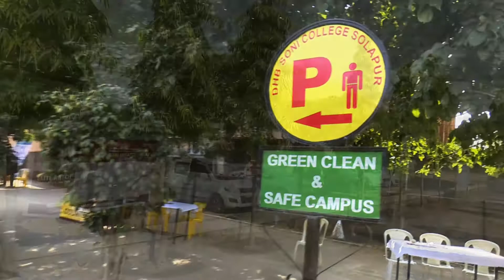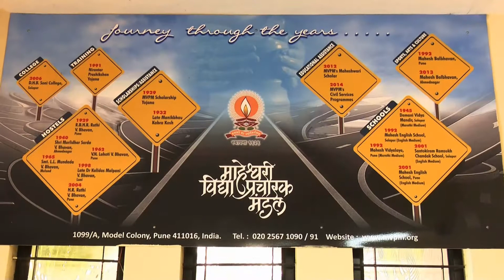BEST PRACTICES - II -Soni Talent Search Exam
BEST PRACTICES - II -Soni Talent Search Exam 2017-18